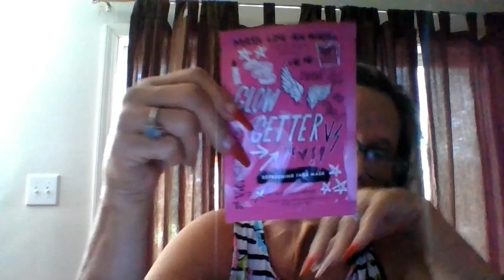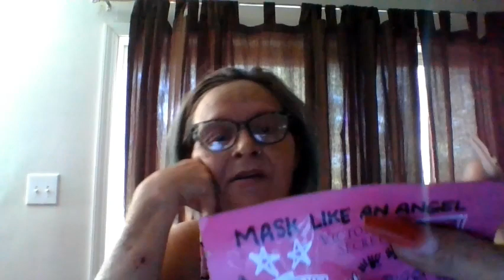maskmondayladies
Thank you so much for stopping by and for all of  your support!
IG #    Hillbilly's_Creativity                 AKA    LESLEY is my name
         You can now buy my a coffee

For Kelsee To Donation To Kelsee Reading Books   you may put in PayPal

A Prayer
-1 Peter 3:4"Your beauty should be that of your inner self. The unfolding beauty of a gentle and quiet spirit, which is if great worth in God's sight."

If you liked what you see, please give the video a thumbs up👍,

Is where my Jewely comes from check here out on YouTube and IG

 Born Pertty
LESLEYLOGAN

           Madam Glam
LesleyL30_1

opt28884
View

Links That i Sub to Every month

@ispy        13:99
Eyescreem         24:00
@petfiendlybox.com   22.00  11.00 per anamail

1) Use the secret word mentioned in the video. Yes, there is a "secret"

3) You must be 18 years or older, and have a mailing address in the lower 48 states us for now

4) YouTube is not associated with this giveaway, and cannot be held responsible for anything in it🚫. All products were purchased by myself

5) I am not responsible for any allergic reaction or sensitivity to any of the items in the giveaway🤕😥. Please check the ingredients before use.

6) I am not responsible for lost or stolen packages, or those damaged in transit📮✉🚛✈📬. Once the USPS takes possession, it is out of my control. I am unable to replace the products.

7) Once the winner has been announced🎉, they have 48 hours to get in contact with me📲💻. If the prize goes unclaimed, a new name will be drawn.

or you cam DM on IG @ Hillbilly_Creativity